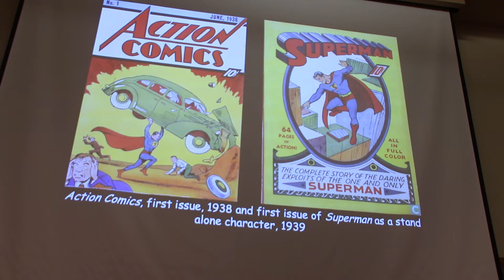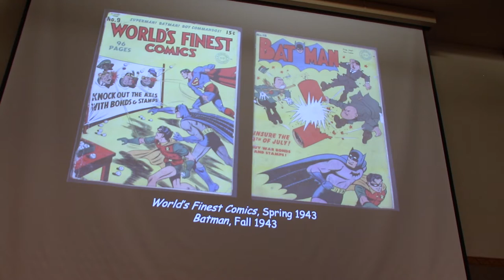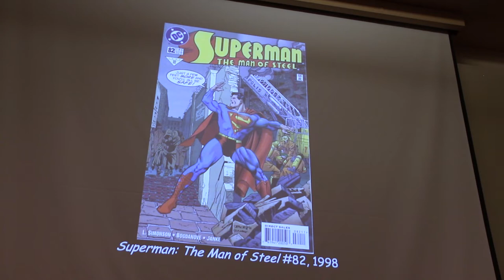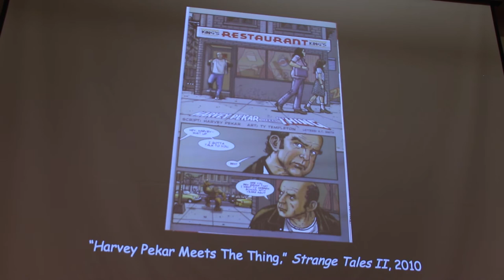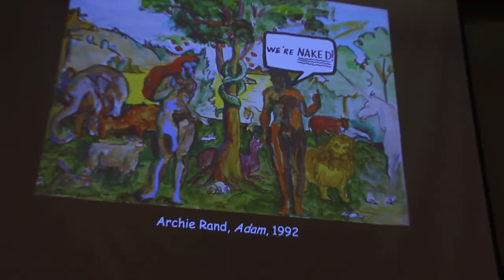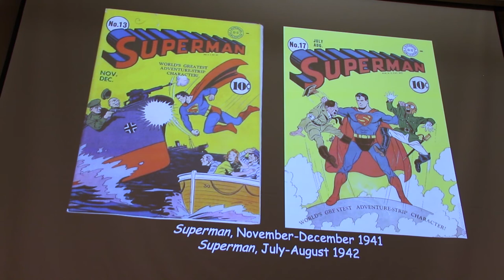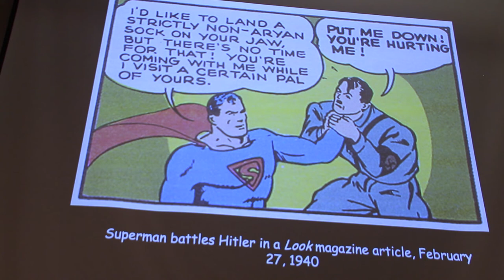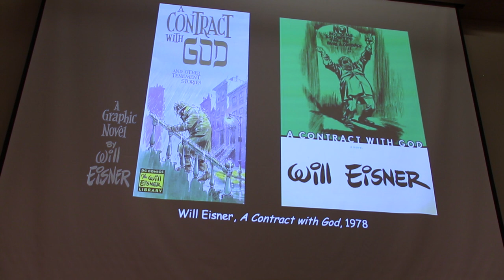Superman's Jewish Origins and Other thoughts on Jews and Comics- Dr Samantha Baskind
"Superman's Jewish Origins and Other thoughts on Jews and Comics"
A public lecture by Dr. Professor of Art History, Cleveland Sate University

April 13, 2022  University of New Mexico